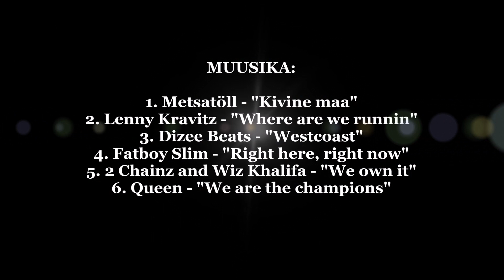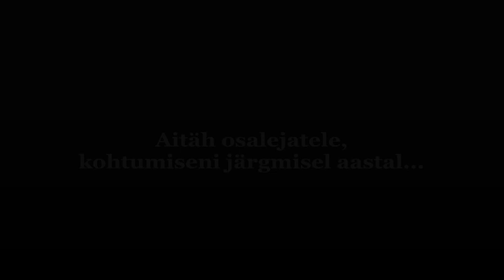Mäkketõusuvõistlus "Asi läheb ülesmäge" 2019 Rakke linnamäel (150 m)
Võistlus toimus Rakke linnamäe "Tipus" (1. oktoobril 2019). Osalesid Rakke, Väike-Maarja, Simuna, Kiltsi ja Muuga koolide õpilased. Lugupidamine kõikidele võistlejatele sõltumata ajast ja kohast. Juba võistluse nimekirja määramine ja kooli koondise esindamine on kiiduväärt ja tunnustus omaette. Lapsed andsid endast parima ja tuldi üles väga heade aegadega!